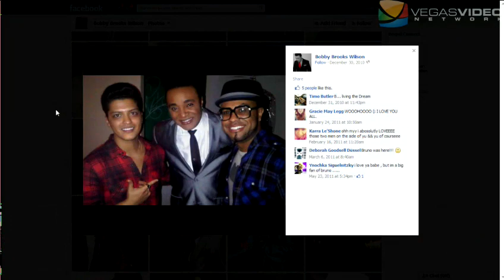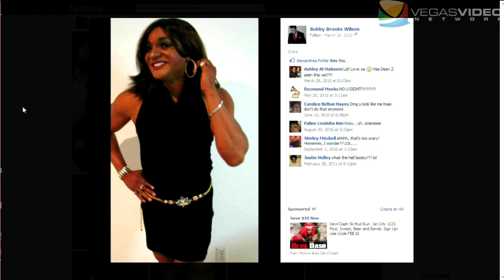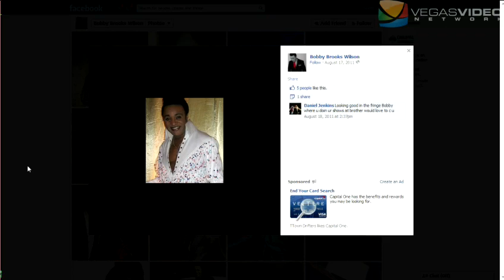Talktails #058: Musician and Impersonator, Bobby Brooks Wilson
Fayne plays. Botox isn't forever. Honey Jack. You can have my husband but don't mess with my man. Bobby Brooks Wilson. Gigging with Bruno Mars. Jackie Wilson doppleganger. Selling vacuum cleaners. Remembering Forest Gump. Brother Elvis.

Host: Kelly Clinton
Guest Orchestra: Bill Fayne
Guest: Bobby Brooks Wilson
E-mail and live chat questions